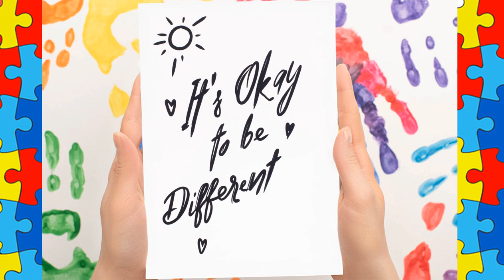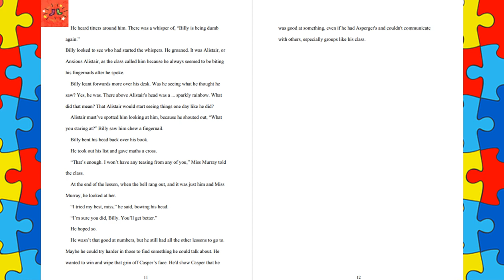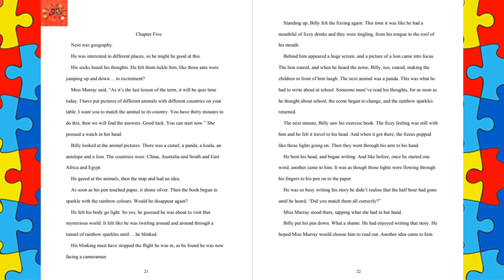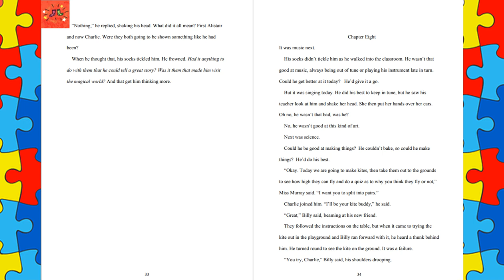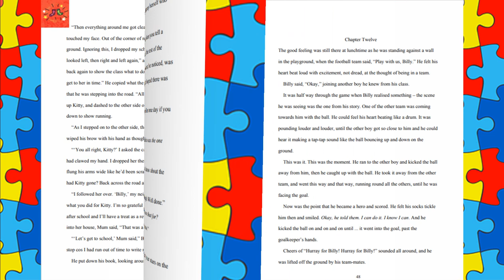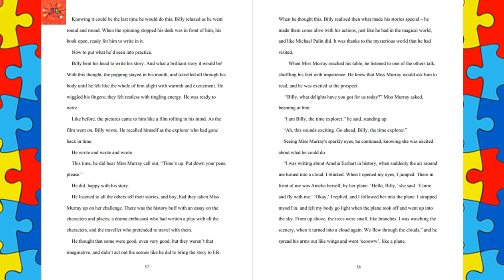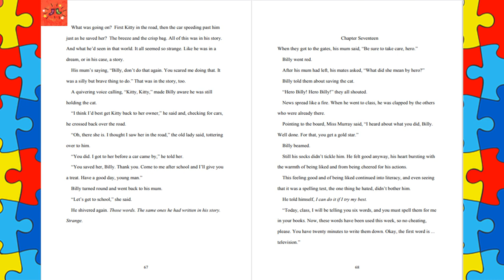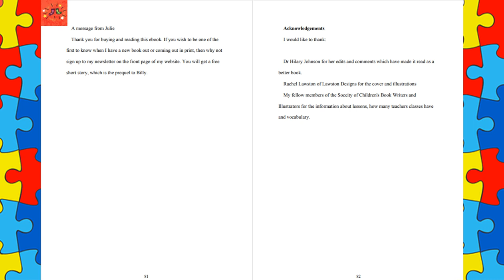🧡Billy and the Sparkling Socks ┃A Storybook about Autism@DixysStorytimeWorld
Billy and the Sparkling Socks: Volume 1 (The Rainbow School)┃A Read Aloud Storybook for Kids

Billy and the Sparkling Socks@DixysStorytimeWorld
Written by Julie Day

Yes this is a one and a half hour video but it's worth listening to .You can dim the screen,close your eyes and just listen without looking at the screen ( headsets on or speaker), as you will really understand what Autism is. You feel that you are part of Billy's World. Absolutely amazing !!!

Ten-year-old Billy Bottomsby is fed up with his older brother, Casper, always bragging about his cleverness at school, and being thought weird because he doesn't talk. He can't help it as he has Asperger's Syndrome.
Then he bets Casper he can be good at a lesson or better than him by the end of the week.
Billy hears his mum talk to his socks, then when he tells himself at school he's going to be good at a lesson, his socks tickle him and take him to a mysterious world. Billy sees himself as a TV presenter, teaching him how to be a confident, communicative, and funny storyteller.
Then he saves his neighbour’s cat from being run over and thinks it’s because he’s wearing strange socks. Only one of them has just fallen down. Billy comes to realise that he can be good at things if he really puts his mind to it.
The books are not just for children with Asperger’s Syndrome, they are also for their friends and family. The series covers friendship, school, and the difficulties a child with Asperger’s faces, with a positive approach that helps readers to understand the disorder.

💖A Great Thanks to the Author Julie Day for sharing her book with us and giving me the privilege of reading it aloud for all the amazing children out there!

💥It is important to engage our kids in holding a book in their hands.

💛Please note that Read Aloud videos are only there to bring kids attention to these amazing books. ( Also for kids who are not so lucky and can not afford to buy these books)

🧡Our Read Aloud Channel is great for kids and adults and a great way to learn to read, and love books.

LEGAL STUFF!